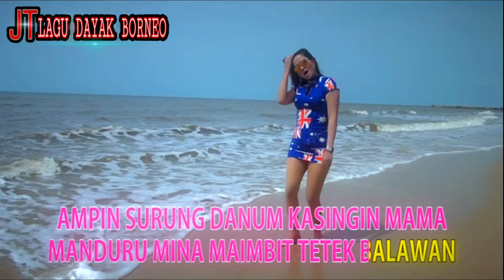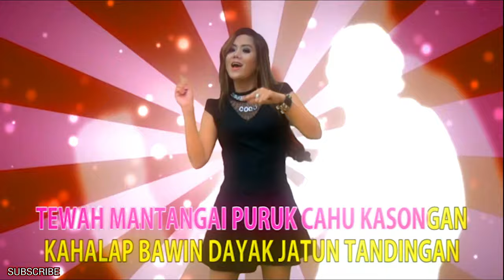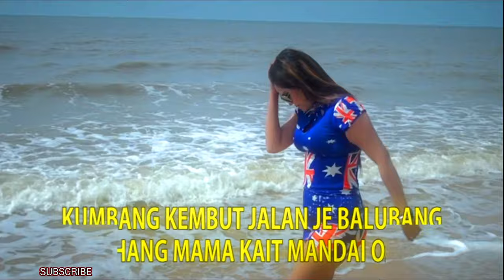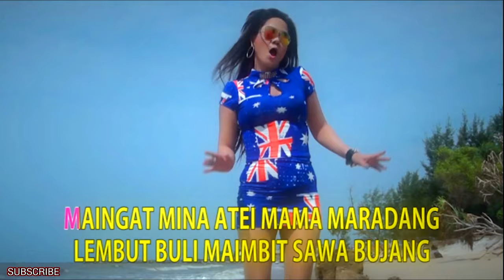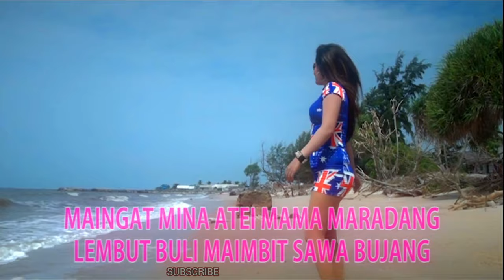LAGU DAYAK | MANUK RANGKANG Cipt/ Voc. ANITA LENTANG ( OFFICIAL MUSIC VIDEO )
LAGU DAERAH KALIMANATAN TENGAH
Judul. Manuk Rangkang
Cipt. Anita Lentang
Voc.  Anita Lentang
Aransement. Hengky Al Lesa
Record. Andeskie
Produser. Anita lentang..
Contec job dan recaman 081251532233
 Lagu manuk rangkang ini salah satu lagu yg bergabung di album BACIRAK..
 Yang dicipta dinyanyikan dan di produseri oleh anita lentang sendiri.
 Album rilis tahun 2017 di Andeskie Record Kalteng..

Manuk rangkang Lirik..
Intro..
Kumbang kembut jalan je balubang.
Kahang mama kaet mandai ojek..
Manamuei manggau manuk rangkang
Manuk rangkang akan tatamban burek..

 Tumbang manggu tembus lewu kurun tende sanjulu hong tumbang jutuh...
Taparangah ampin dewa turun ture mina barayuan dgn uluh...

  Sungei rungan sungei kahayan.
Sampai kapuas murui katingan..
Ampin surung danum kasingin mama
Manduru mina maimbit tetek balawan...

  Luwuk bagoyang pujon balenggang
Mama mambaleh handak mambujang..
Nanture balu munduk pai hadangkang
Burang baring manjatu
Mama tujah balang...

  Tewah mantangai puruk cahu kasongan
Kahalap bawin dayak jatun tandingan
Maingat mina atei mama maradang.
Lembut buli maimbit sawa bujang.

Juga COMMENT n SHARE video ini ke Teman temanmu Rekan atau Sahabat yg lain..
Trimakasihh.
Salam admin
JT LAGU DAYAK BORNEO..